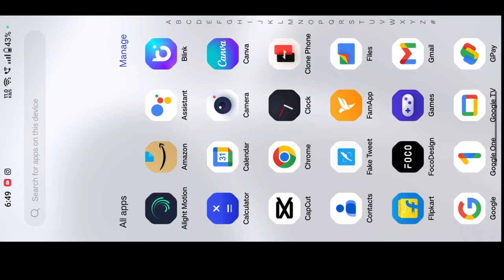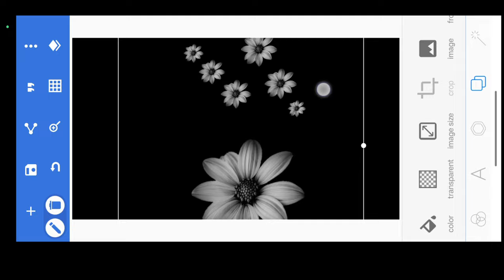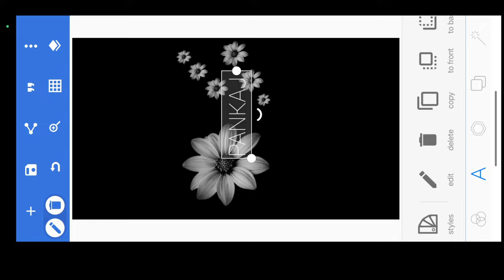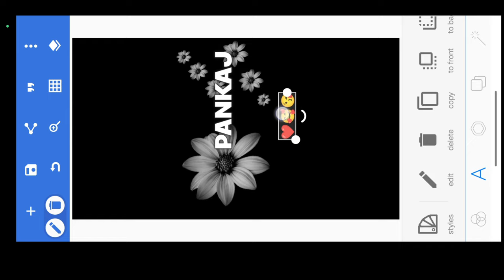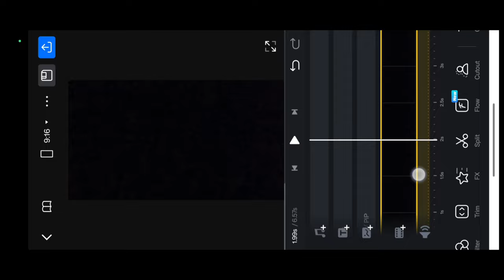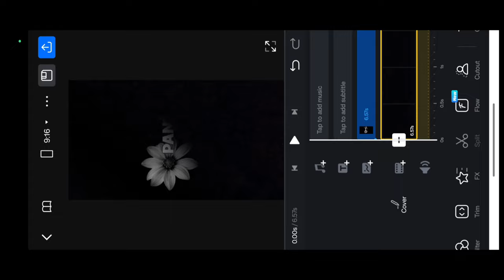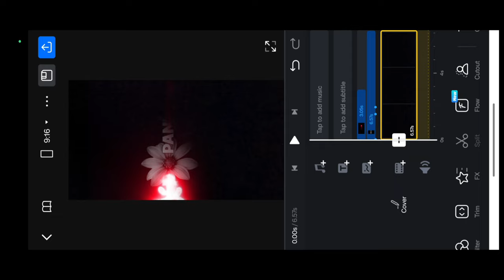Trending Instagram Name Art Reels Editing || Smoke Fire Viral Name Video Tutorial (VN)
Solved Queries:-
1. Trending Instagram Name Art Reels Editing
2. Smoke Fire Viral Name Video Tutorial (VN)
3. Instagram Trending Reels Video Editing
4. Instagram Reels Video Mobile Se Kaise Banaye?
5. Apne Name Wali Reels Kaise Banaye?